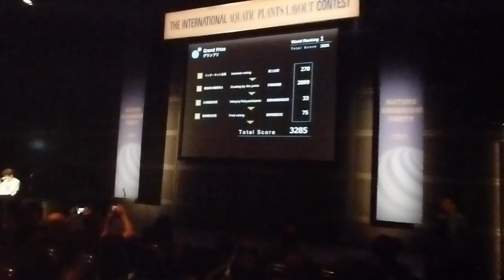H24.10.27 さとちゃん ADAネイチャーアクアリウムパーティー 表彰